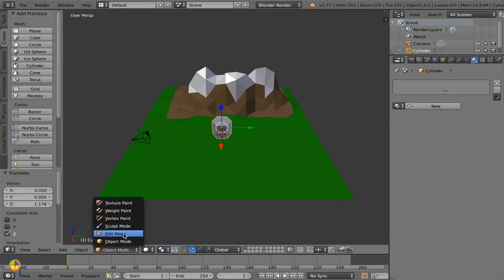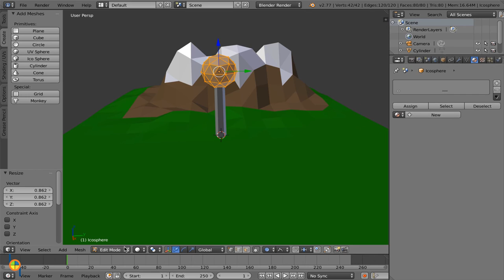Landscape lesson 4